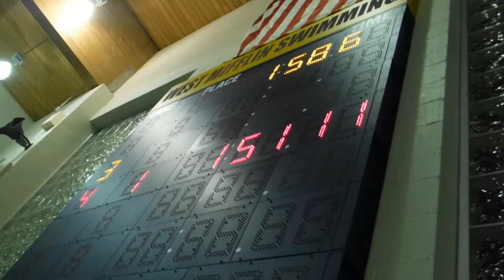Boys_Medley_at_WM_Jan-2017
Obama Boys 200 Medley Relay at West Mifflin on Jan 19, 2017. This is the last full day of Obama being POTUS. The new suits and t-shirts arrived. Plus, the boys won the meet. The 200 medley relay and the 400 free relay qualified for WPIAL Championships.

Sead, Noah, David, K Alagar.